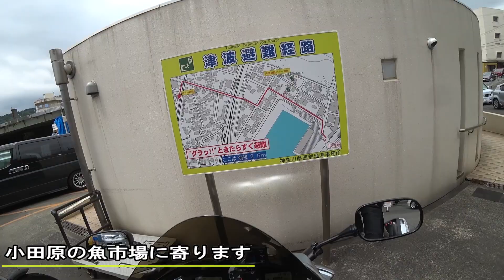タンデムでターンパイクにBMWの試乗に行って来たよ2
みなさんこんにちは！やんじです。

箱根ターンパイクでモトラッドの試乗会があったので行ってきたよ。
ライダーの憧れのBMWをワインディングで試乗できるこの機会を逃す訳には行きません。
本当はR1200RSが乗りたかったんだけど、試乗車が用意されてなかった；；
なのでライダーなら一度は憧れるR1200GSに乗ってみたよ。
多くの人がこのバイクに乗る理由が分かったよ！！

【バイク】 VFR800(2005国内モデルをFP化)

【撮影機材】
◆SONY アクションカム HDR-AS300
◆SONY ミラーレス一眼レフカメラ a6000
◆SONY コンデンサーマイク ECM-PC60(メインマイク)
◆BUFFALO マイクロフォン BSHSM03BK(インカム録音用)
◆Anypro ステレオミニ端子 2分配ケーブル(メインとサブマイクをミックス)
【編集ソフト】
◆Adobe Premiere Elements